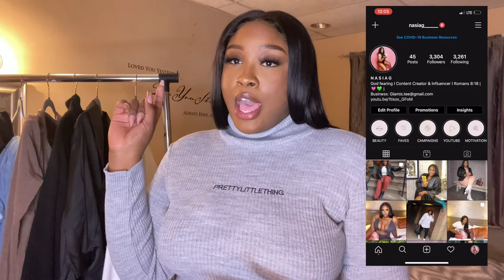PLT FALL TRY ON HAUL I TALL+CURVY GIRL APPROVED I NASIA G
I’m back with another try on haul since you guys seemed to like the first on ! Everything I mentioned will be listed below !

RECENT VIDEOS 💕